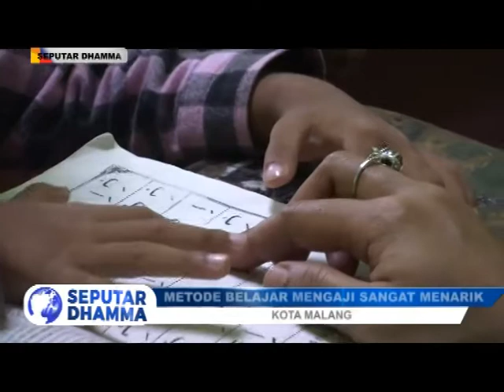SAROFAH,GURU NGAJI GRATIS